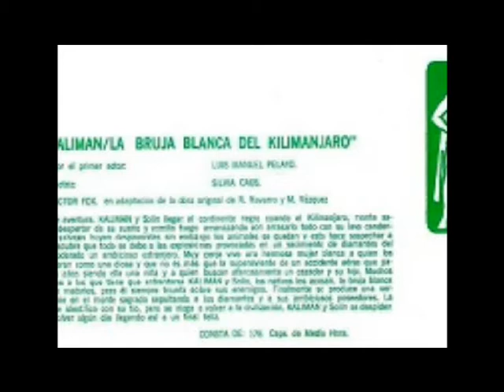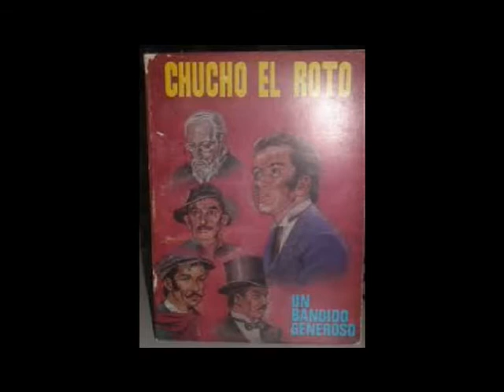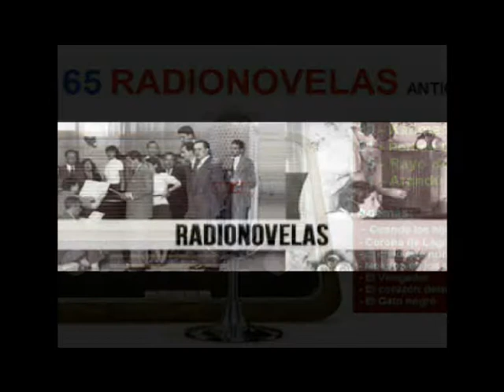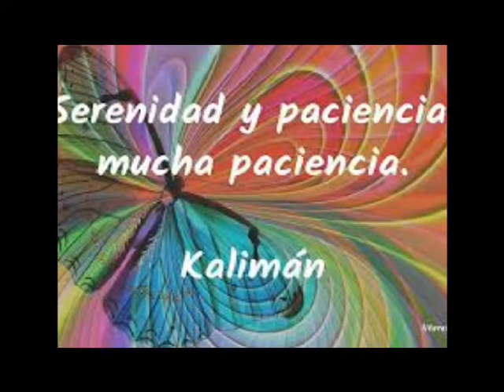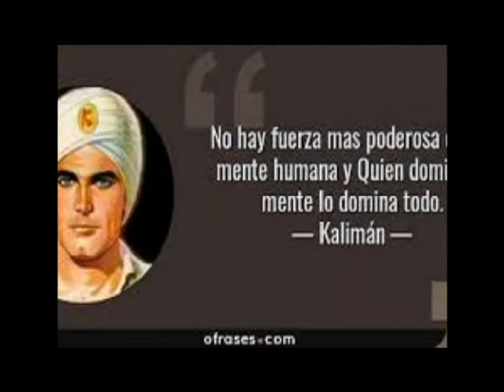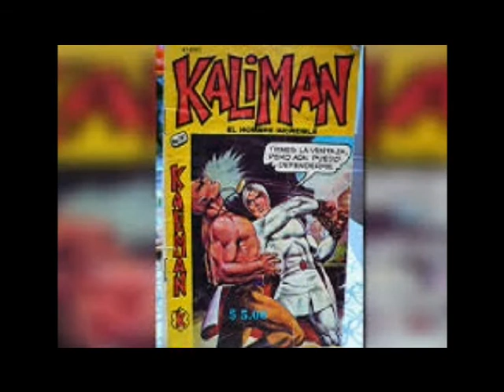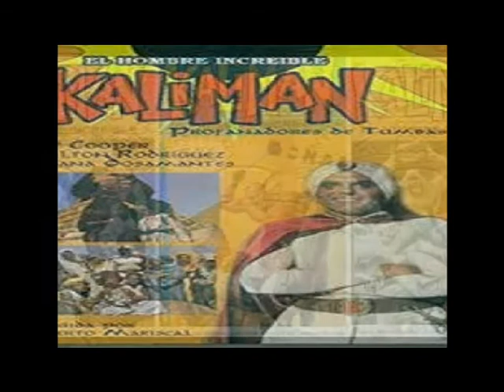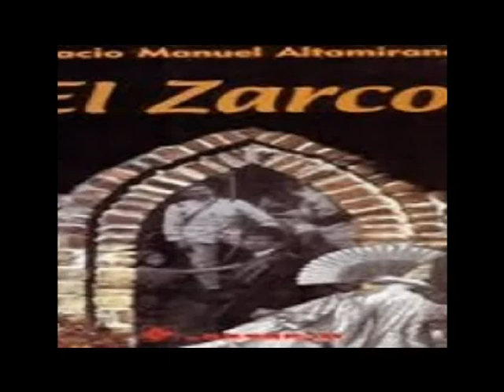13 Las Momias De Machu Picchu Kaliranm